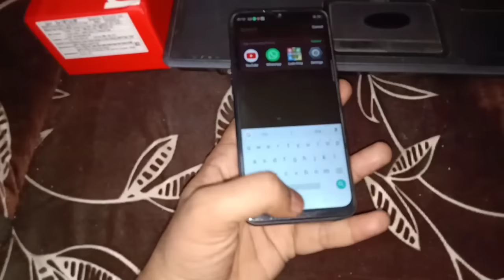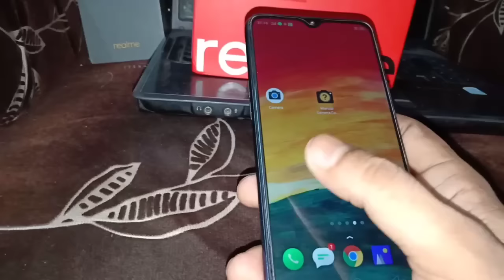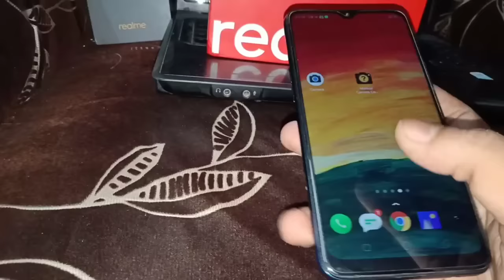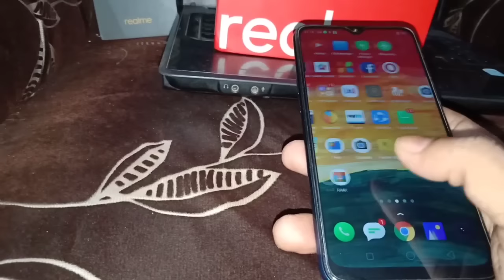Gcam For Realme 1, Gcam Realme U1, Gcam Realme 3, Gcam Realme 3 Pro, GCam Realme 2 Pro, Gcam C2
Realme U1 Gcam

Best Gcam for Realme 3

Realme C2 Gcam

Realme 2 pro Gcam 1s Enable HAL3 on Developer Option

Realme 1 Gcam
Realme U1 Gcam
Realme 3 Gcam
Realme C2 Gcam
Realme ColoOS 6 Update